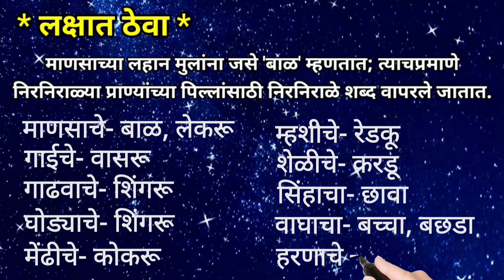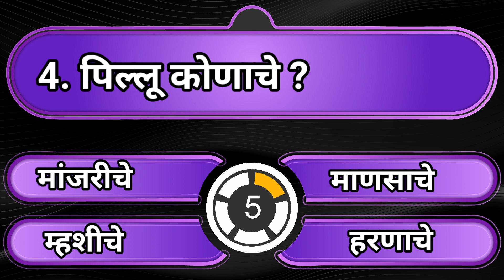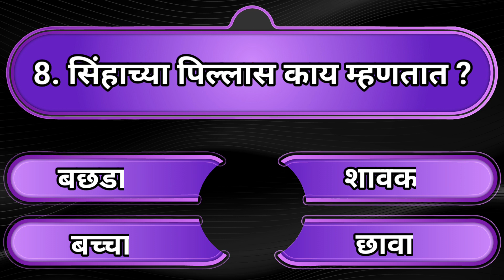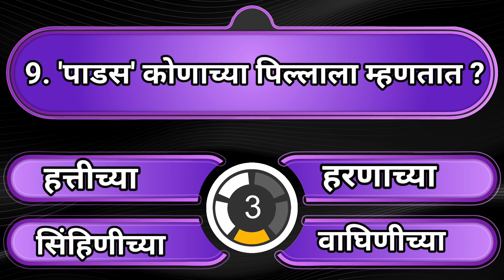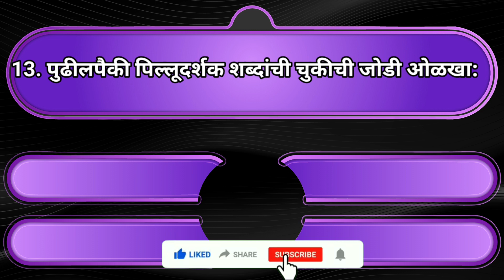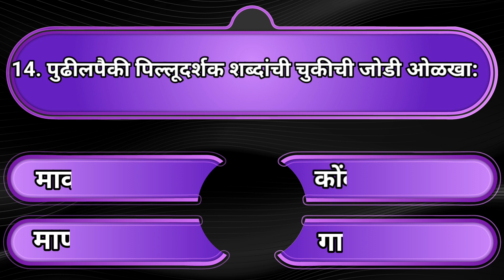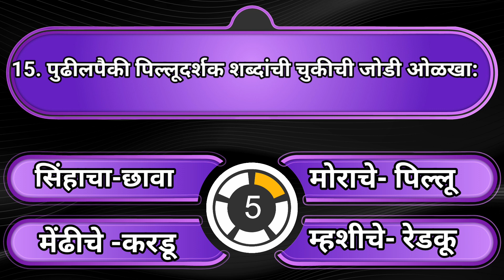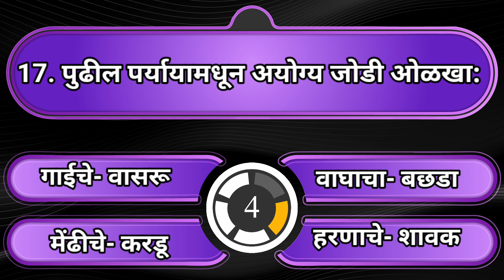Class -5 Scholarship ( Puppy Viewer Words) इयत्ता -पाचवी शिष्यवृत्ती ( पिल्लू दर्शक शब्द)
इयत्ता- पाचवी स्कॉलरशिप, विषय -मराठी